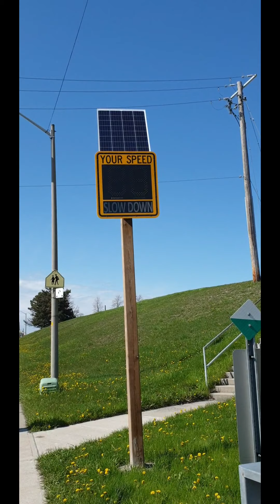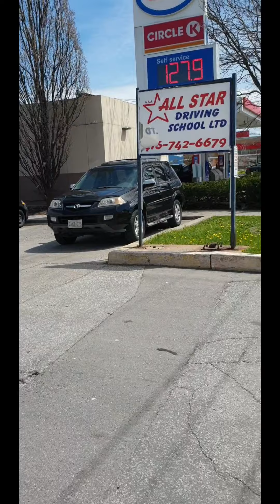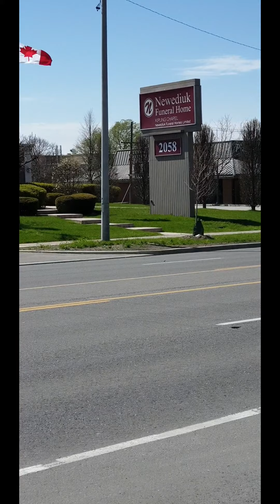CANADA VLOG #1 | MR.JESUS_POWERED | SOME OBSERVATIONS | torronto | THOMAS JOHN | NEW IN CANADA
Just a walk to do some necessities. First walk so little much to share! 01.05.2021